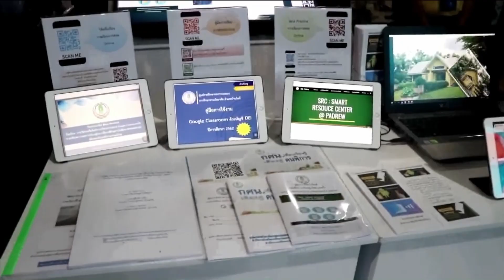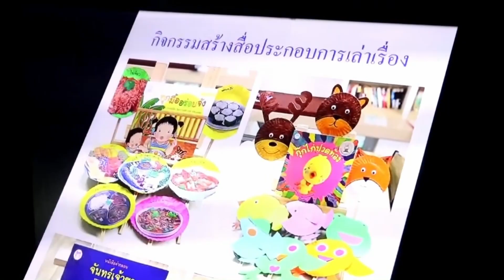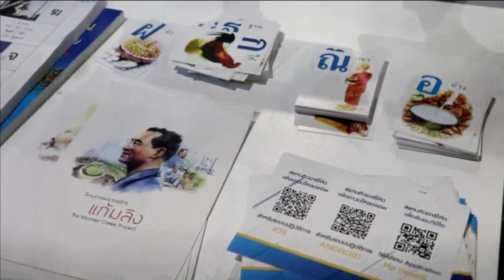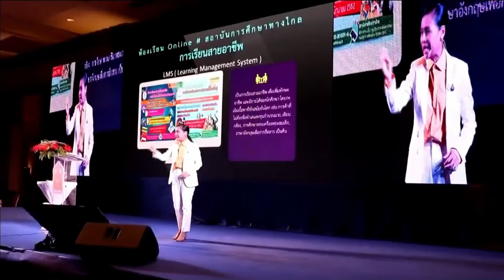62-10-02 รมช.ศธ.เปิดตัว กศน.และสช. ว้าวววว